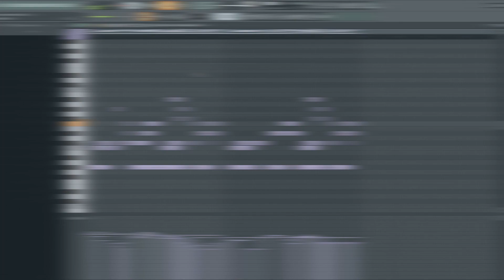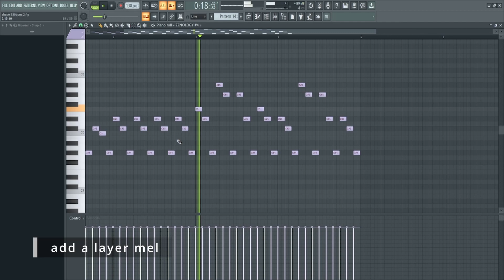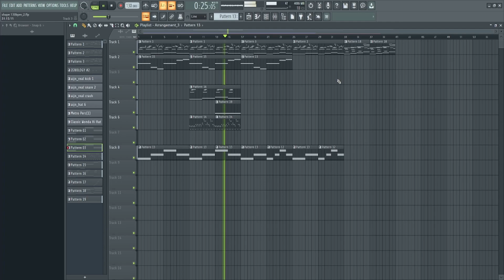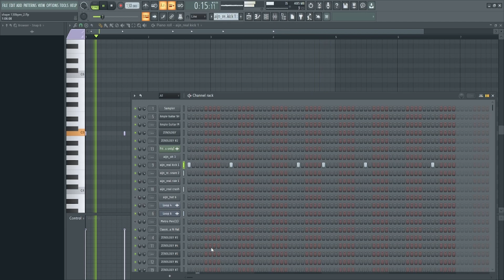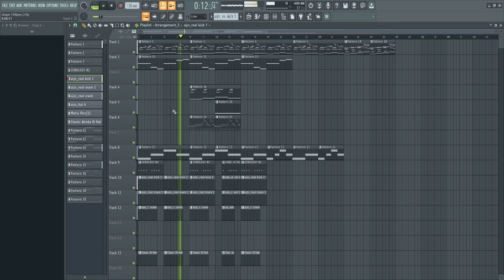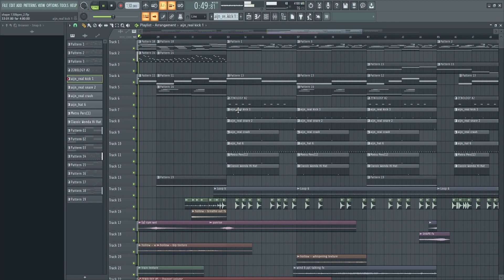how to midwest emo on FL studio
This is my first tutorial ever, hope you like it, lmk in the comments !

𝐂𝐨𝐧𝐭𝐞𝐧𝐭𝐬 𝐨𝐟 𝐭𝐡𝐢𝐬 𝐯𝐢𝐝𝐞𝐨 :

0:00 add guitar
0:30 add drums
0:46 add another guitar
1:37 add layer mel
1:50 add bass
2:16 full mel
2:47 drums
4:55 final song